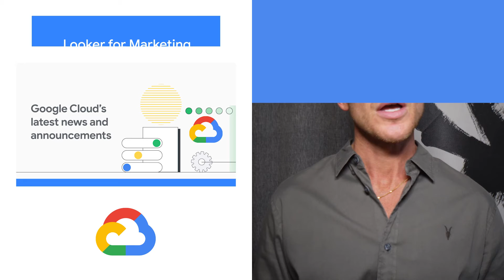Google Cloud Spanner, Looker for marketing, & more!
Here to bring you the latest news in the Cloud is Ryan.

Chapters:
0:00 - Intro
0:11 - SIGOPS and Spanner
0:32 - Looker for marketing
1:06 - Smart load balancing
1:34 - Wrap up